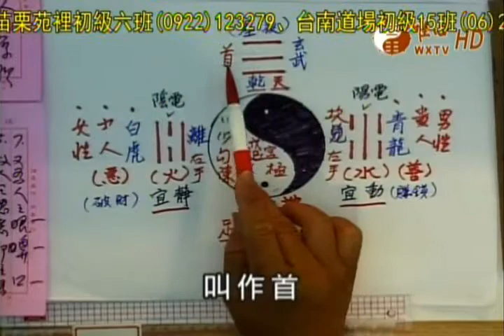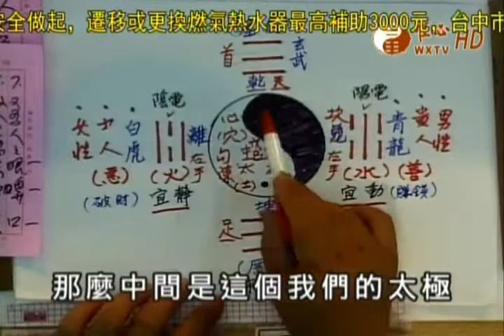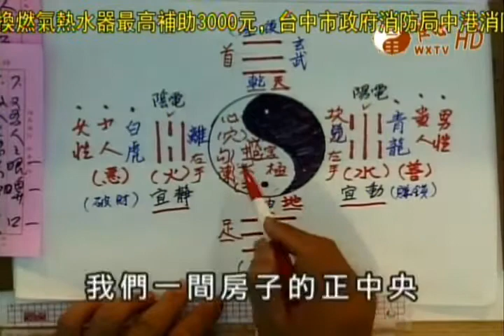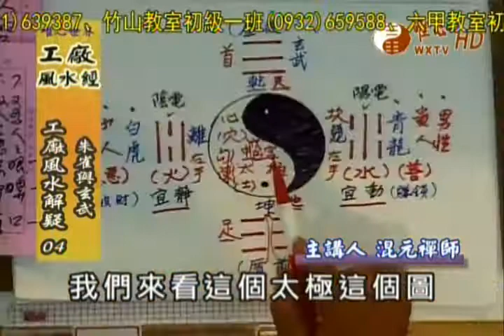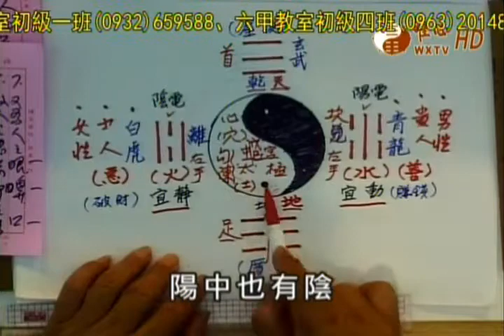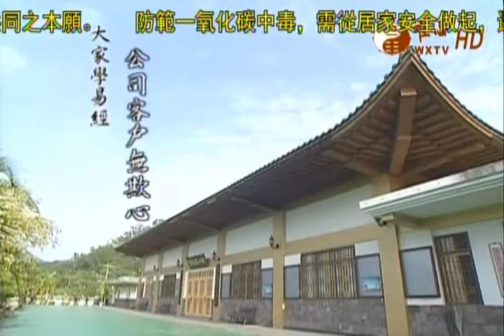工廠風水解疑04 玄武與朱雀